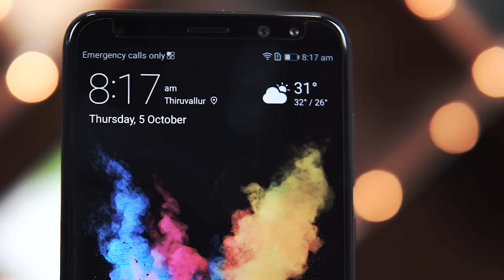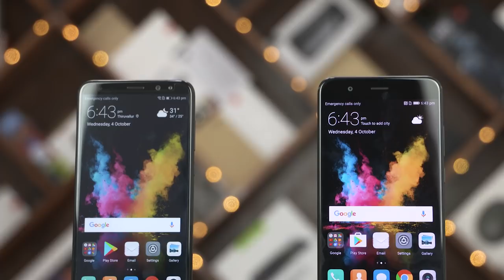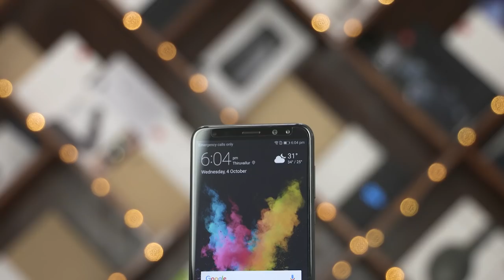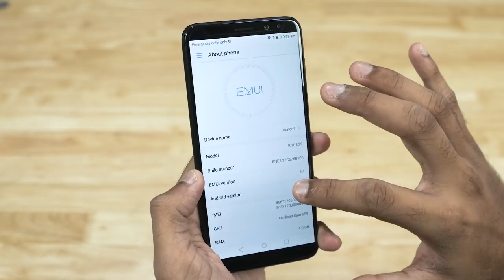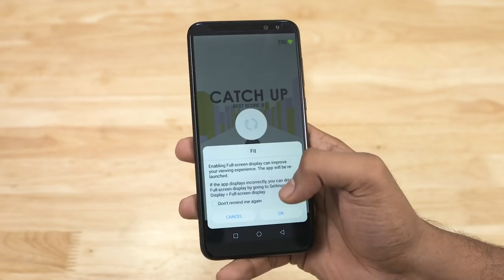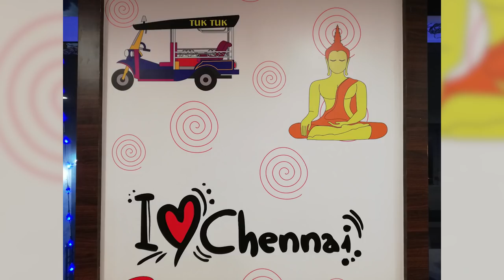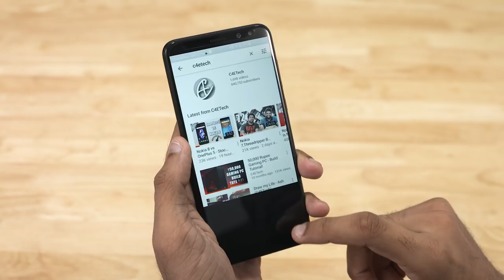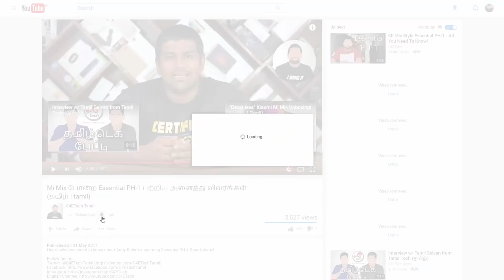Huawei Honor 9i Review - 4 Cameras & 18:9 Display - வாங்கலாமா? (தமிழ் |Tamil)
Huawei Honor 9i! konja naal use pannadhuku apram, idha pathina engaloda karuthu!

Huawei Honor 9i! இதைப்பற்றி நீங்கள் அறிந்து கொள்ள வேண்டிய அனைத்து விவரங்கள்!

Our full review of Huawei's latest midranger, Honor 9i, after using it as our primary device for about a week.

The Honor 9i is powered by the new Kirin 659 chip and comes with 4 GB RAM alongside 64GB of on board storage. There is support for micro SD expansion in the form of a hybrid slot.

The Honor 9i sports two dual camera setups - A 16 MP sensor to the back, a 13 MP sensor to the front, and a 2 MP Depth Sensor accompanying each of them.

Another important feature the Honor 9i brings with it is the tall display. It sports a 5.99" 18:9 IPS LCD display with Full HD+ resolution (2160x1080)

Huawei has priced the Honor 9i at 17,999 rupees, making it compete with the likes of the Moto G5S Plus and the Mi A1.

The Honor 9i also has a 3340 mAh battery backing it up and runs on EMUI 5.1 based on Android 7 Nougat.

Where to Buy the Honor 9i

Music Creditsta